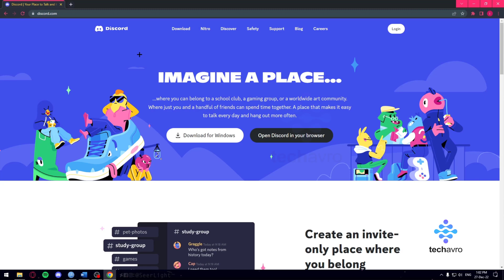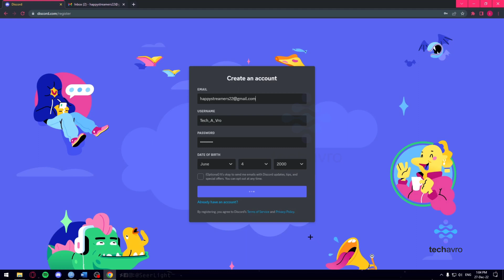How to Make a Discord Account 2025 [New Method]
How to Make a Discord Account 2023? Learn how to create a Discord account in just a few simple steps! Whether you're new to Discord or just need a refresher, this video has got you covered. So, watch now and start using Discord in no time!